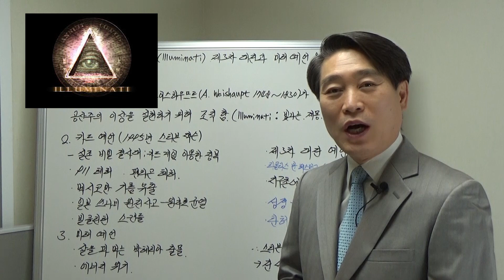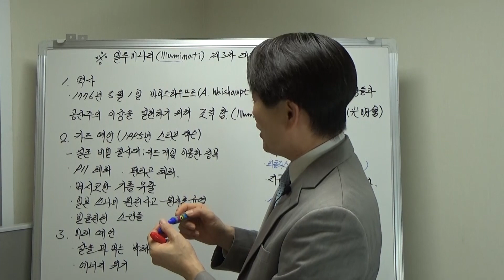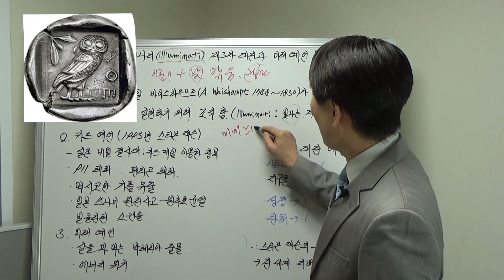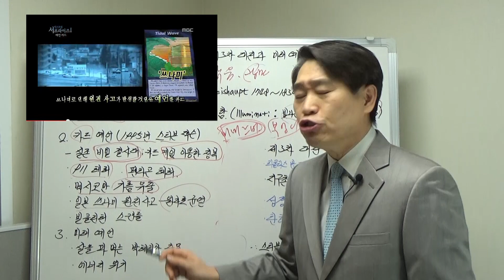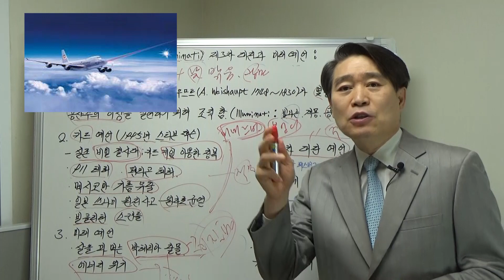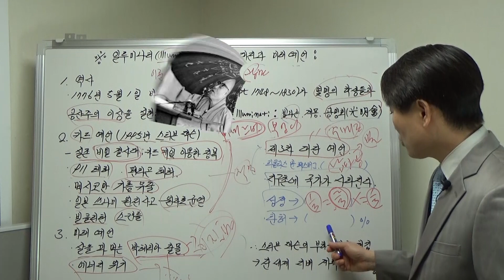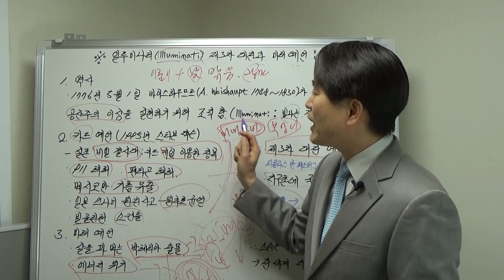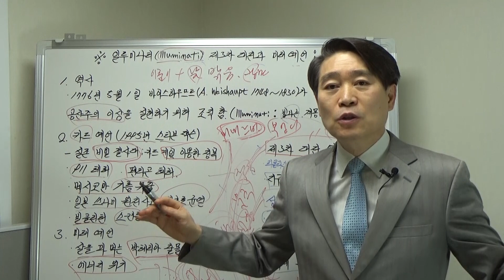일루미나티(Illuminati) 제3차 대전과 미래 예언!(수정:공산주의-공화주의)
일루미나티(Illuminati) 제3차 대전과 미래 예언을 함께 확인하고 미래를 기획하는 시간입니다.